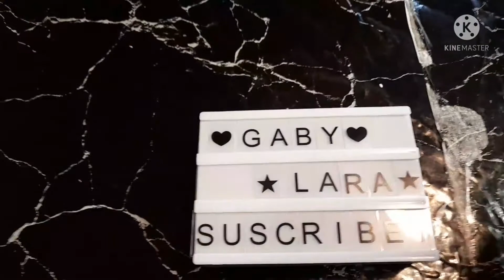Set vitrolux y lumi letrero Betterware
Hola chic@s aquí les dejo este video espero les guste, gracias por su apoyo🤩🙋‍♀️🌷

Cuéntenme si ustedes ya adquirieron estos productos  y que tal les parecieron